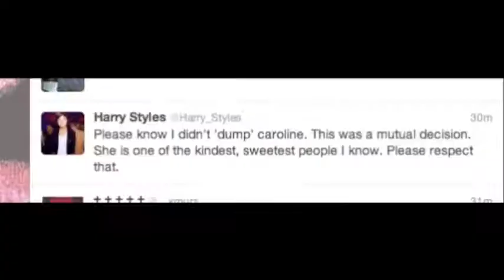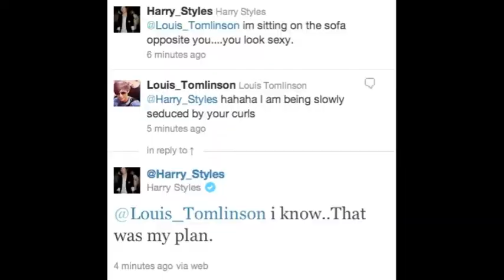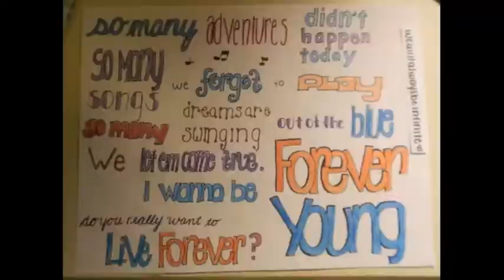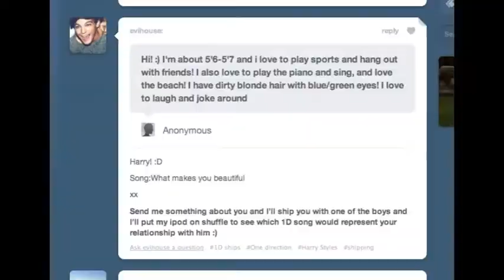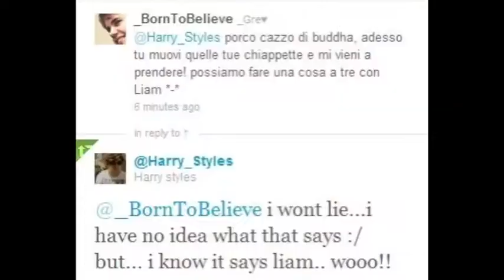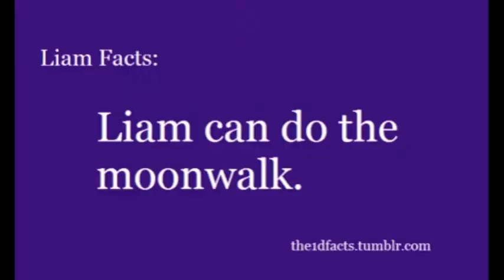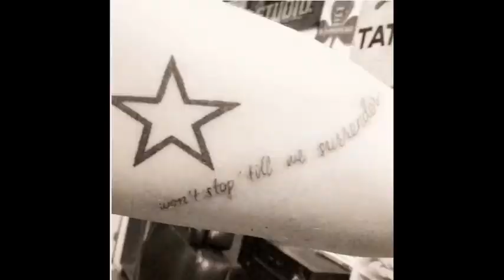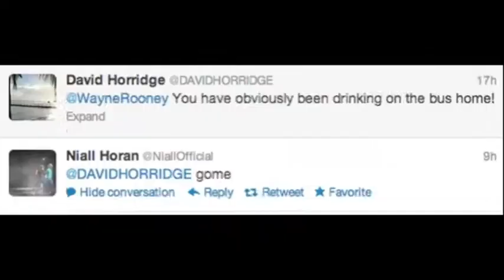5,000 Random Photos of One Direction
Here are 5,000 just random pictures of One Direction. Enjoy!
Also, at the end of the video you can see how I posted a message saying I can create any video of One Direction you'd like. It could be personal videos of each member or something even crazier than that!